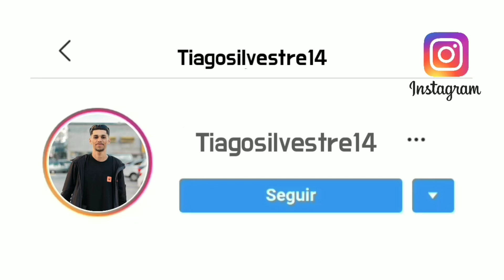CONVOCA AS AMIGUINHAS - MC DOM 8M & SAMMUEL FEAT JL [ PROD EVERTON SOARES ] 2020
Tiago Silvestre ↓ ✅

''A MAIS USADA''

  PASSEM  LÁ GERAL 🔥